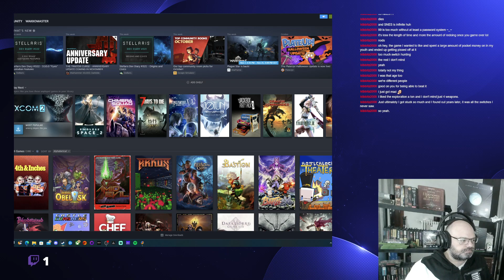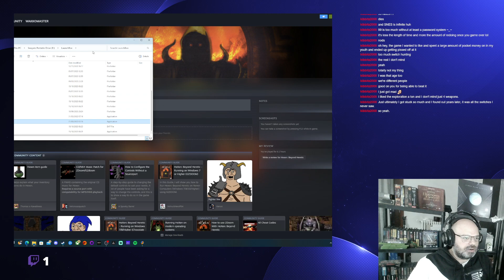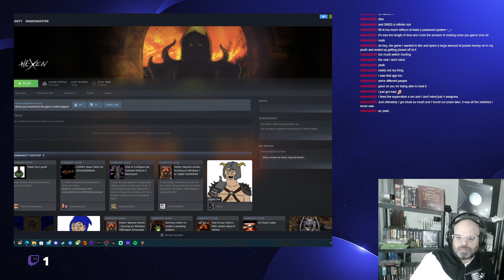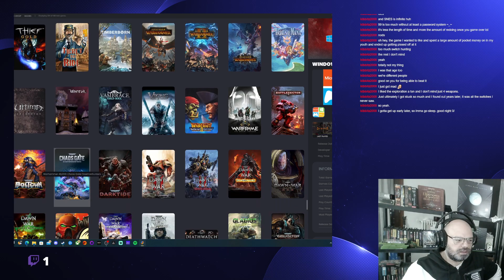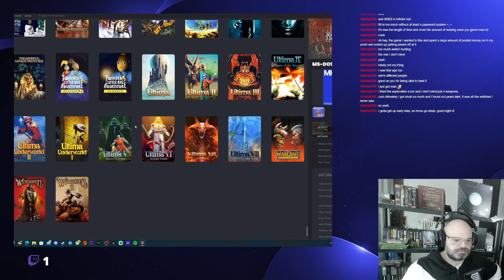HeXen - The Road to DOSember VOD 12/11/23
Hello!
This is a video taken from a previous Twitch stream.
This is HeXen for DOS (Original media on DOSBox)